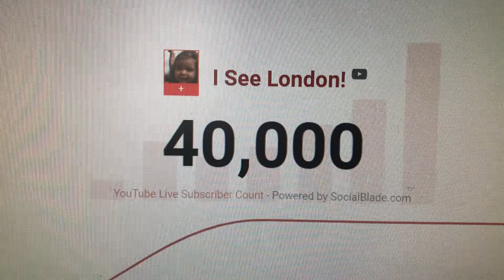I See London! Got 40k Subs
From i see London channel